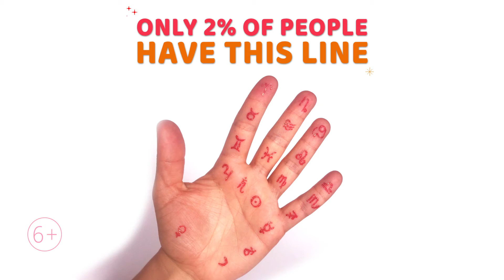20/04 044 V1 A EN 16x9 13s